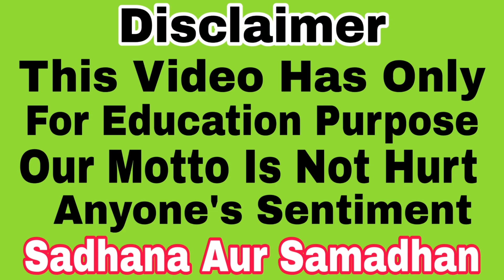मसानी मेलडी एक नींबू से ऐसे करें आपके दुश्मन का विनाश | Sadhana Aur Samadhan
हम आशा करते हैं कि चैनल के साथ जो भगत हमारे साथ जुड़े हुए हैं उन सभी को यह वीडियो अच्छी लगी होगी
                         धन्यवाद